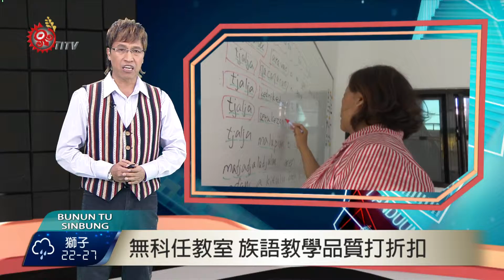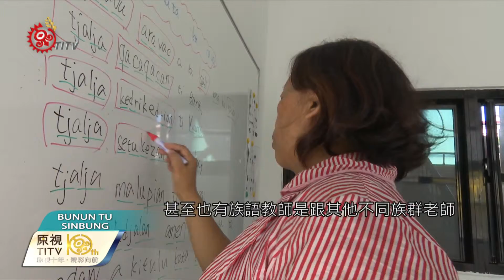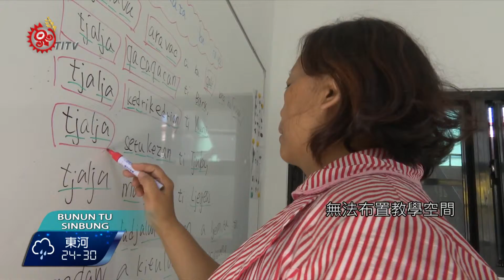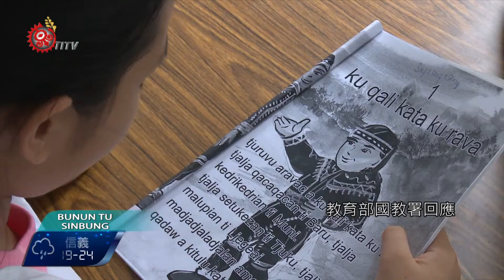無科任教室 族語教學品質打折扣 2015-10-07 Bunun TITV 原視族語新聞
Ukas dangian at nitu masial a sinpasnava

族語教師教學生學說排灣族語，狹小空間，只有幾張桌子跟一張白板，族語教師就在這樣的環境進行教學，甚至也有族語教師，是跟其他不同族群老師共用一間教室上課，影響教學品質。

族語教師認為，沒有屬於自己族語教學環境，無法布置教學空間，打造全族語情境教室。

在都會地區，許多學校有不同族群的原住民籍學生，為了保障學生學習族語權益，都會聘請各族群族語教師授課，但因為非必修課程，因此沒有設置專門科任教室，讓族語教學環境品質打折扣，對此，原民會也做出回應。

教育部國教署回應，原住民族語(語)教師教學環境及授課方式，也會請各縣市政府，督導學校編配教室，並以學生選習語言類別編組教學，尊重學生族語受教權，避免不同族群老師跟學生共用教室，互相干擾上課情形發生。